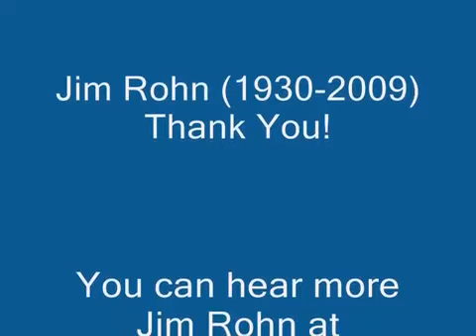80 20 Pareto Principle Jim Rohn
80 20 Pareto Principle Jim Rohn